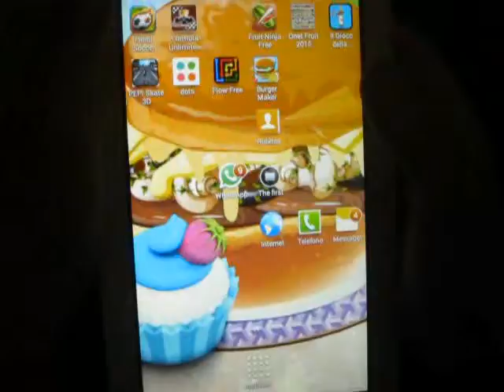BURGER MARKER SUL TABLET - BAMBINO CHE GIOCA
BAMBINO CHE GIOCA CON IL TABLET A BURGER MARKER.